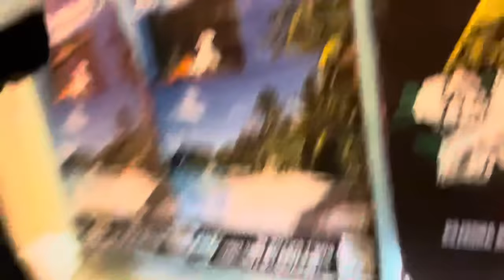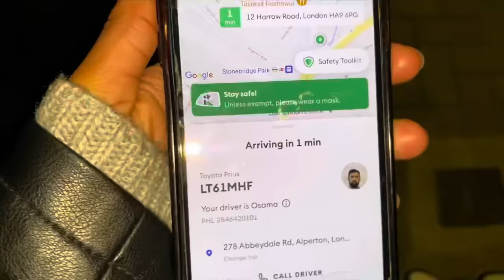TRYING AMERICAN CANDY FOR THE FIRST TIME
Hi guys! another messy video of us trying American candy